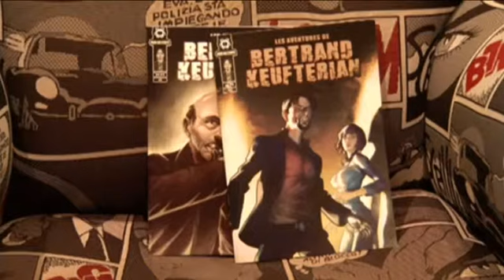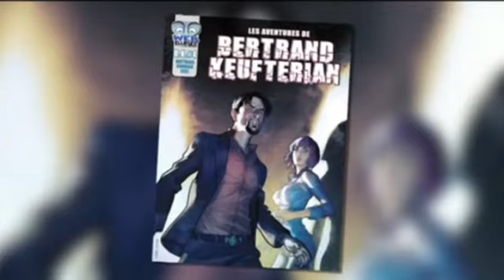Reportage de Mirabelle TV sur la ZONE 57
Reportage de Mirabelle TV sur le jeu de géocaching ZONE 57 qui sert la promotion de l'album de BD "les aventures de Bertrand Keufterian" (Kotoji & Phylactères). Présentation de l'application et de la BD.